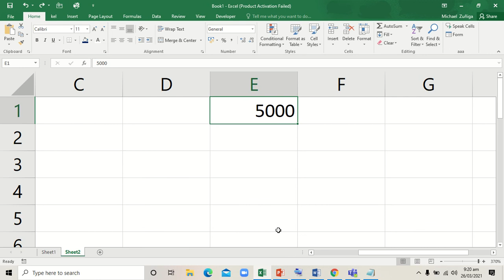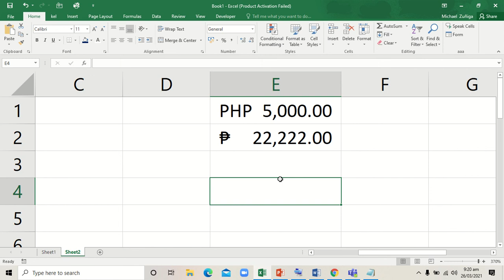paano maglagay ng peso sign kay excel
Yung iba tinatype ang PHP mali po yun kasi hindi gagana sakaniya ang formula, Hindi magcocompute.